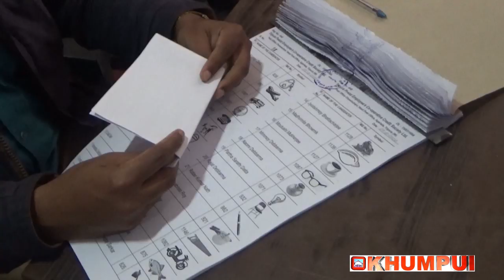POSTAL EMPLOYEES CORPORATE SOCIETY_NI CHONGMARI NAHARJAKKHA